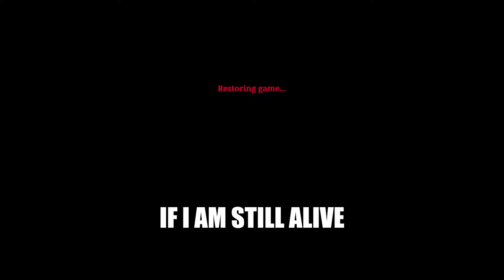My computer CRASHED but I still WIPED the server!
Even when my computer doesn't want me to get the content, I still manage to get the mf'n content! 👊